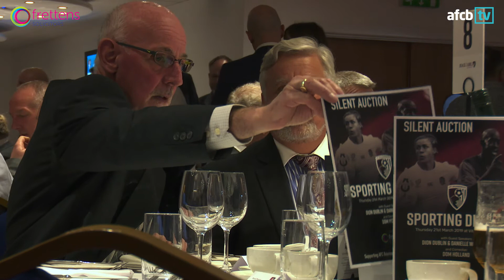AFCB Sporting Dinner 2019 - Frettens Solicitors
In March 2019 Frettens were the main sponsor of the AFC Bournemouth Sporting Dinner, with Dion Dublin and Danielle Waterman as guest speakers as well as comedian Dom Holland.